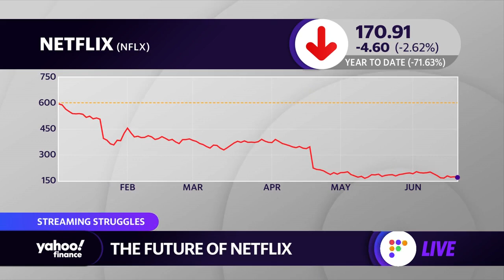Netflix stock falls as the streaming company braces for another round of layoffs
Yahoo Finance entertainment reporter Allie Canal joins the Live show to break down Netflix's announced layoffs, similar hiring practices seen in the streaming and tech spaces, the latest Stranger Things season.